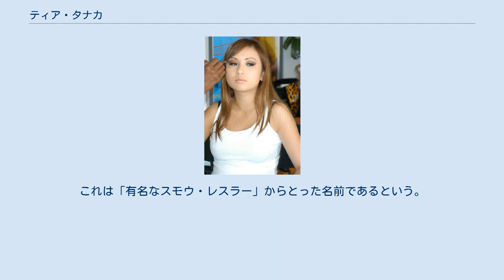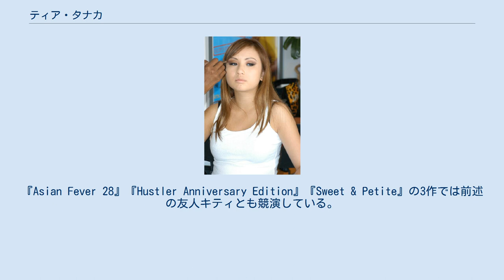ティア・タナカ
ティア・タナカ（Tia Tanaka、1987年3月15日 - ）はアメリカ合衆国で活動するポルノ女優。
ベトナム人・フランス人のハーフであり、苗字の「田中」からイメージされる日本との関係はない。
生まれはインドネシアで、現在アメリカ合衆国居住。
 高校時代からの友人で、先にポルノ女優として活動していたKitty Jungからの勧誘を受けて業界に入った。
最初期にはMulan Wang、Sasha Leiという2つの源氏名を使っていたが、後にエド・パワーズから「タナカ」という芸名をつけられることになった。
これは「有名なスモウ・レスラー」からとった名前であるという。
 『Jonnie Darkko: Girls Love Girls 2』、『Sakura Tales 10: Summer School』、『Sweet&Petite』、『Anz Pop 2』、『Young Asian Cuties 4』、『House of the Dead III』をはじめとするポルノ映画に出演。
『Asian Fever 28』『Hustler Anniversary Edition』『Sweet & Petite』の3作では前述の友人キティとも競演している。